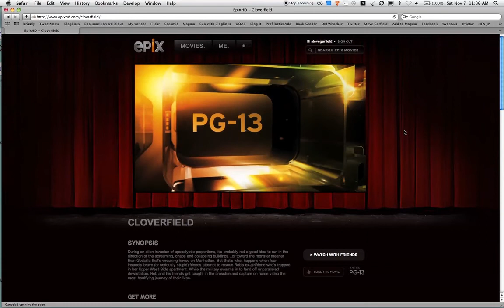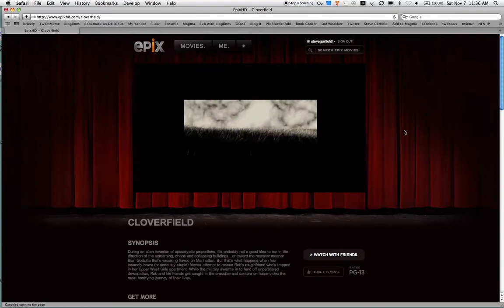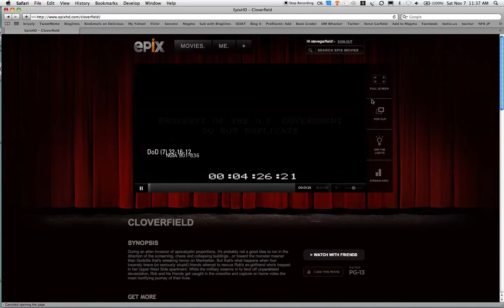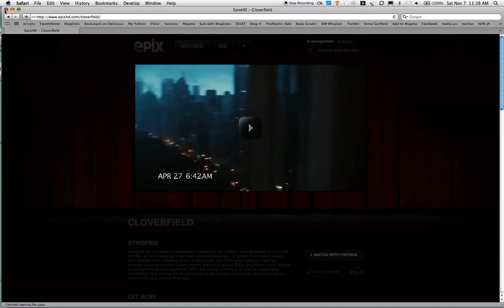First Look: EpixHD.com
Here's a quick 3 minute screencast looking the the interface.